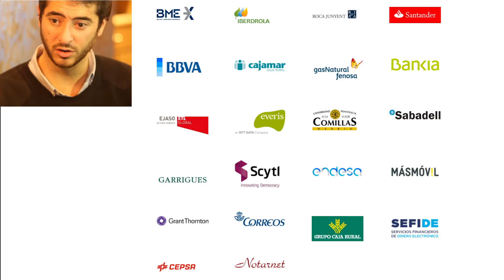Oriol Pujoldevall: el blockchain aplicado a la energía ya ha llegado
Ha escapado ya de la jerga financiera para incorporarse a otros sectores, pero quizás usted todavía no haya oído hablar de un concepto, “Blockchain”, que ha generado incluso nuevas monedas como “bitcoin” o “etherium”. Con el objetivo de no complicar al lector diremos que “Blockchain” es un fichero, una base de datos que comparten de manera idéntica cientos de miles de ordenadores; por lo cual, cualquier alteración en esa base de datos sería detectada de manera inmediata y su alterador localizado. La innovación es que el sistema Blockchain ha llegado a la gestión de la energía y ésto supondrá una revolución.

Oriol Pujoldevall es ingeniero energético, especialista en Blockchain, y nos da una fecha a recordar: 2019. Lo cierto es que ya es posible compartir energía, crear una organización de intercambio basado en el sistema blockchain; un cambio absolutamente disruptivo en el que ya están interesadas las grandes comercializadoras y en cuyo negocio el usuario final tendrá un papel fundamental como consumidor, productor y comercializador.

En España, no obstante, después de que el gobierno de Mariano Rajoy aprobara el Real Decreto que impone lo que denomina "peaje de respaldo" al autoconsumo energético -popularmente conocido como "impuesto al sol"- en Consejo de Ministros y de que Ciudadanos lo apoyara posteriormente para mantenerlo, sería imposible que el ciudadano formara parte de esta tendencia que en Austria, Alemania o EEUU será en breve una realidad.

Lo cierto es que en los sistemas regidos por la tecnología blockchain la confianza, la participación y aceptación del usuario son fundamentales. En el sector de la eficiencia energética parece dibujarse como una opción de futuro segura; y no estamos hablando de simple teoría. La austriaca Wien Energie participa ya en un proyecto piloto de intercambio de energía con otras dos empresas, la alemana Innogy ensaya con el sistema de gestión y autentificaciónde del pago en las estaciones de recarga de vehículos eléctricos y en New York los usuarios han comenzado a vender y comprar energía entre sí, mediante blockchain.

El proceso parece imparable e irreversible, aunque, como siempre ocurre, son los expertos los que nos facilitarán, definitivamente, los detalles reales de una tecnología que rompe con los modelos establecidos y si, ciertamente, el usuario será el beneficiado.

En esta entrevista que les ofrecemos en formato de vídeo/tv, Oriol Pujoldevall, experto en blockchain aplicado a la energía, pone negro sobre blanco en un sistema absolutamente disruptivo; donde, parece ser, la autoproducción, el autoconsumo y el intercambio de energía o de energía y moneda u otros productos, es la clave. Los blockchain pueden ser privados, públicos o híbridos (mixtos), porque seguro que a estas alturas de este artículo ya se han preguntado cómo se gestionan, pero dejamos que hable el experto. Escuchen esta entrevista. Hablamos de cambios.

Gema Castellano
Informativos.Net